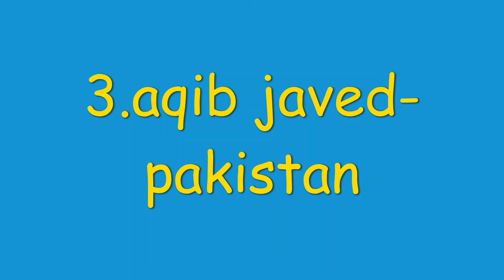youngest debutants in international cricket || vcb avenue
this video is about the youngest debutants of international cricket.